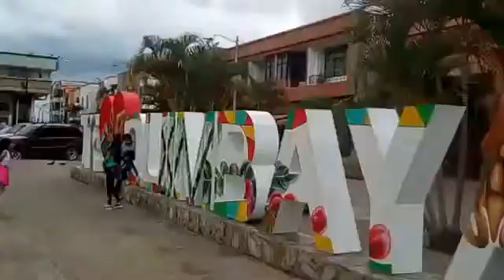Quimbaya en vivo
Lindo municipios del Quindío